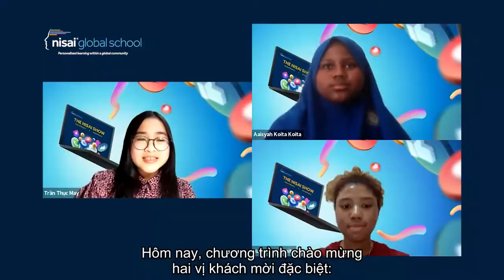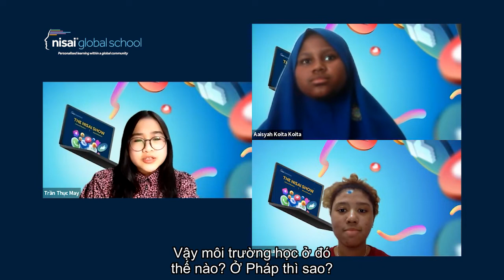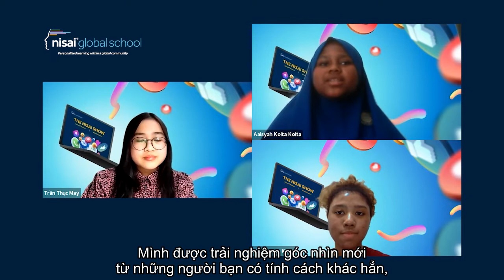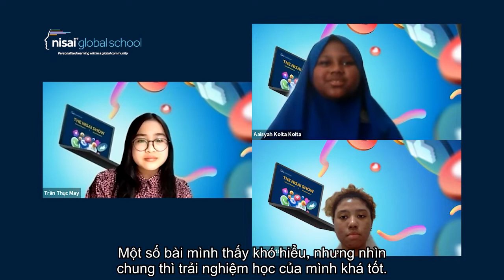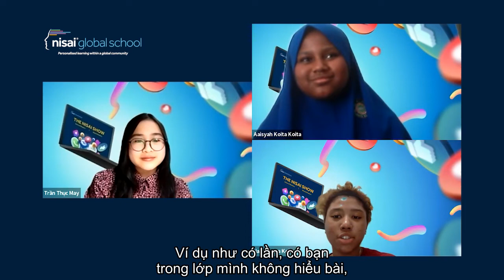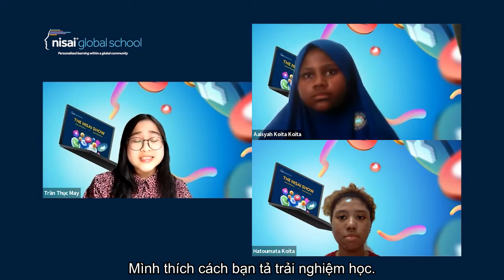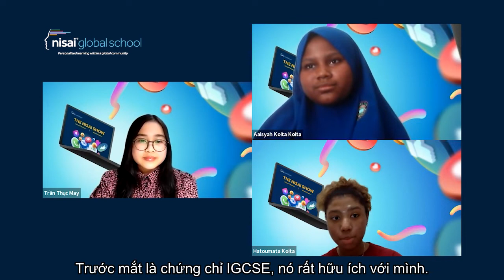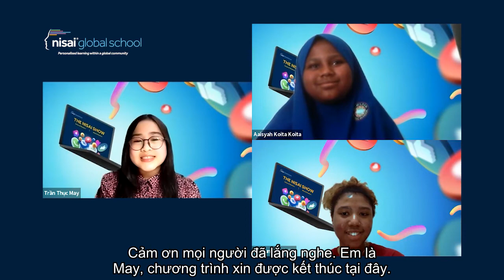THE NISAI SHOW EP.3 | LEARNING CAN BE FUN. YOU WANNA KNOW HOW?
🌟 Hành trình tìm kiếm sự tự tin và nguồn cảm hứng học tập của 2 chị em nhà Koita

“THE NISAI SHOW” là cơ hội để các em có thể cảm thấy tự tin và an toàn chia sẻ câu chuyện của chính mình. Nisai sẽ lắng nghe, và lan tỏa thông điệp có ý nghĩa nhân văn và mang tính giáo dục của các em đến toàn thế giới.

Trong tập phát sóng này, Nisai rất vui mừng giới thiệu cùng các bạn 2 chị em nhà Koita cực đáng yêu đến từ Indonesia – Hatoumata Koita và Aaisyah Koita 👭

Hatoumata Koita và Aaisyah Koita là những học sinh rất ưu tú tại Nisai Global School, hiện Hatou đang là học sinh lớp IGCSE Economics, Maths, English – First Language; và người chị em của mình Aaisyah hiện là Học sinh lớp NS2 Maths, English, Science.

Hatou và Aaisyah đều có năng khiếu vượt trội về ngoại ngữ. Hành trình học tập ngày trước của các bạn tại Pháp và trường Islam đã có rất nhiều rào cản về ngôn ngữ, văn hóa và quan điểm khiến cho cả 2 cảm thấy mất đi niềm vui học tập và lạc lõng...Vậy động lực nào giúp cho các bạn trở nên xuất sắc và đam mê học hỏi như hiện nay?

Cùng với sự dẫn dắt khéo léo của host Thục May, Nisai xin mời quý khán giả lắng nghe những trải nghiệm của Hatou và Aaisyah trên hành trình tìm lại nguồn cảm hứng học tập, sự tự tin vào năng lực của bản thân tại môi trường quốc tế toàn diện và đa dạng Nisai Global School nhé!